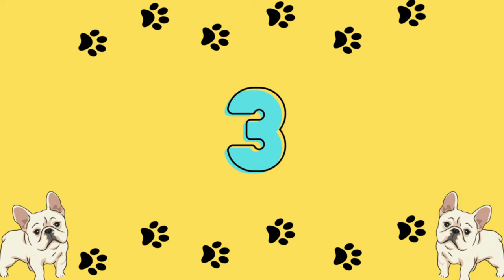20 Facts About The French Bulldog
Hello everyone and welcome to 20 Facts About The French Bulldog. Today I'll be talking about French Bulldogs sleep for around 10 to 13 hours a day, Rescue groups can help people who want to adopt French Bulldogs, French Bulldogs don't shed very much, French Bulldogs don't need a lot of exercise, French Bulldogs can have three puppies in one litter, The Mini French Bulldog is smaller than the standard French Bulldog, Lilac French Bulldog has a recognizable pinkish-purple coat, Some celebrities love French Bulldogs, A French Bulldog costs around $1,500 to $3,000, A brindle French bulldog is a rare breed, Merle French Bulldogs have several different markings on the body, Fluffy French Bulldogs are long-haired bulldogs, Blue French Bulldogs have amazing fur color, French Bulldogs are vulnerable to Brachycephalic obstructive airway syndrome, Some French Bulldogs experience difficulty in breathing while flying, French Bulldogs reproduce through artificial insemination, French bulldogs are playful and affectionate, French Bulldogs can't swim, French Bulldogs are smart and very trainable, & French Bulldog originated in England.

00:00 French Bulldogs sleep for around 10 to 13 hours a day
00:26 Rescue groups can help people who want to adopt French Bulldogs
01:02 French Bulldogs don't shed very much
01:19 French Bulldogs don't need a lot of exercise
01:40 French Bulldogs can have three puppies in one litter
02:01 The Mini French Bulldog is smaller than the standard French Bulldog
02:30 Lilac French Bulldog has a recognizable pinkish-purple coat
02:56 Some celebrities love French Bulldogs
03:20 A French Bulldog costs around $1,500 to $3,000
03:53 A brindle French bulldog is a rare breed
04:18 Merle French Bulldogs have several different markings on the body
04:50 Fluffy French Bulldogs are long-haired bulldogs
05:13 Blue French Bulldogs have amazing fur color
05:39 French Bulldogs are vulnerable to Brachycephalic obstructive airway syndrome
06:08 Some French Bulldogs experience difficulty in breathing while flying
06:34 French Bulldogs reproduce through artificial insemination
07:02 French bulldogs are playful and affectionate
07:18 French Bulldogs can't swim
07:42 French Bulldogs are smart and very trainable
07:58 French Bulldog originated in England